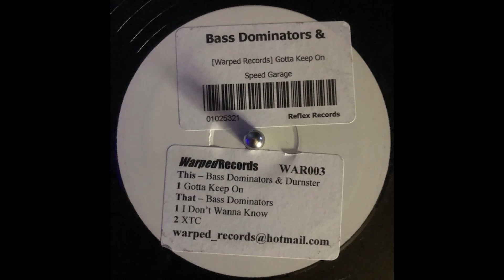Warped Records 3 - Bass Dominators And Durnster - Gotta Keep On